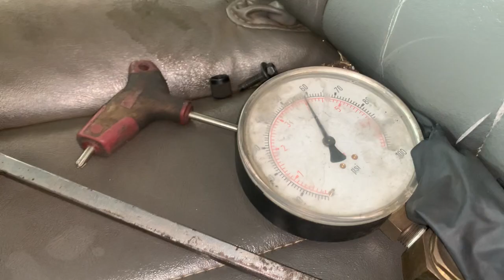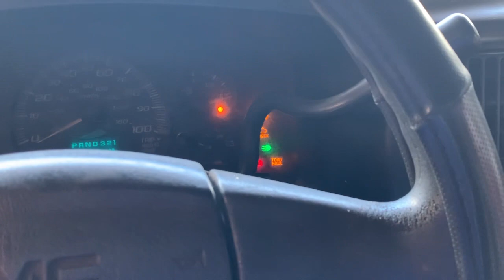Crank But No Start Bad Ignition Control Module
GMC Savana Crank But No Start